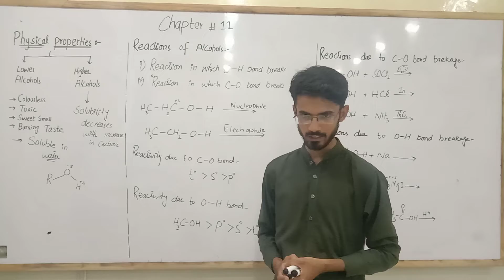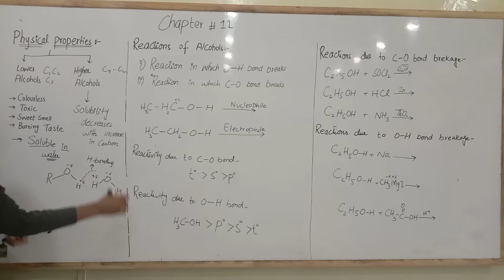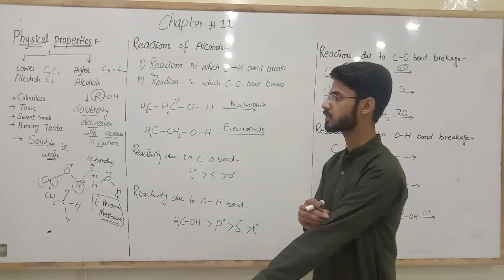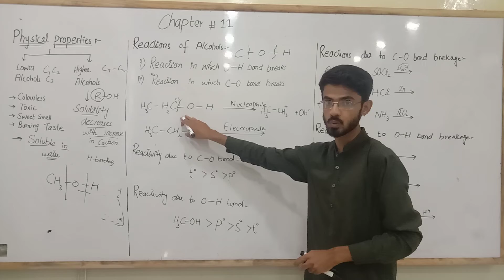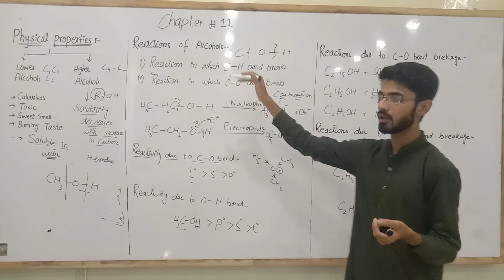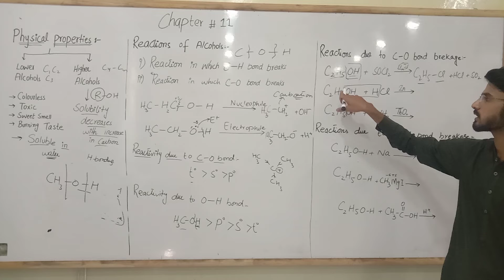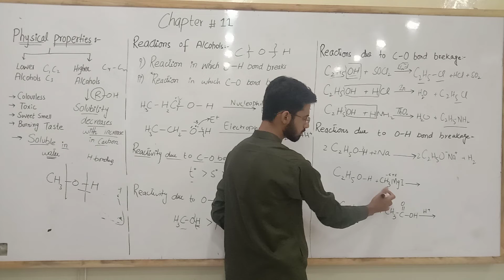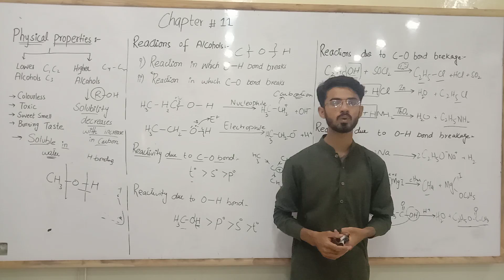Reactions of alcohols|| Lec 2 chap 10|| part 2 Chemistry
Download the important notes of all chapters

Download the pairing schemes of all subjects

 Trick to learn the periodic table

All the information on this channel is published in good faith and for educational purposes only. ougenius youtube channel does not make any warranties about the completeness, reliability, and accuracy of this information. Any action you take upon the information you find on this ougenius, is strictly at your own risk. ougenius youtube channel will not be liable for any losses and/or damages in connection with the use of our website.